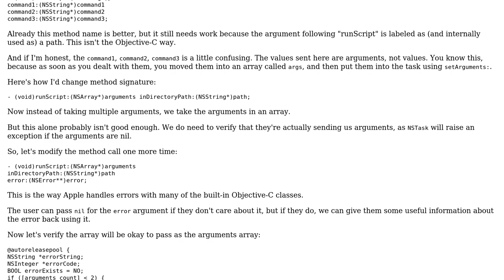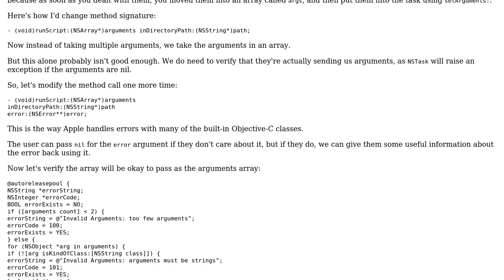Code Review: NSTask with Git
With thanks & praise to God, and with thanks to the many people who have made this project possible! | Content (except music & images) licensed under CC BY-SA | Music | Images & others | With thanks to user th3hous3 user nhgrif user 200_success and the Stack Exchange Network Trademarks are property of their respective owners. You are responsible for your own actions.